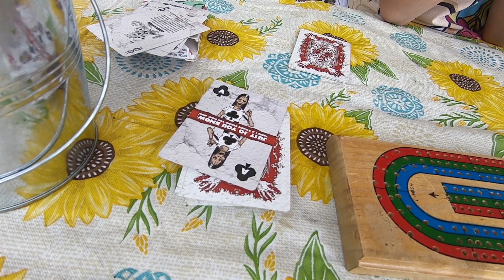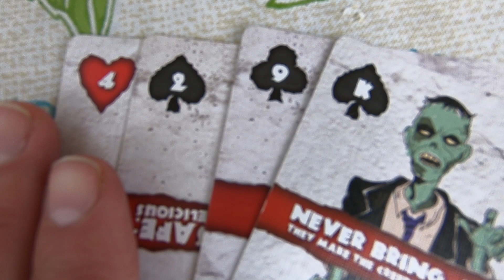Seven Maples Campground May 2020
This was our first trip to Seven Maples Campground.  It was Memorial Day weekend, the first weekend our Governor opened up campgrounds in our state.  The pool wasn't open but we still had a lot of fun and will go back again.  The owners also did a really good job following the guidelines set by the state.